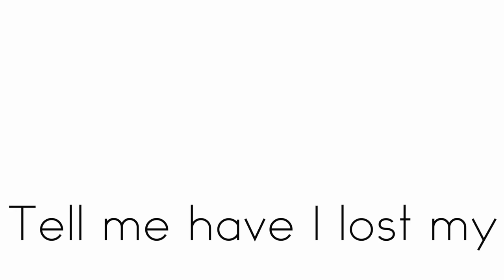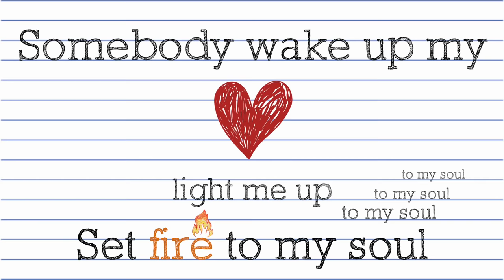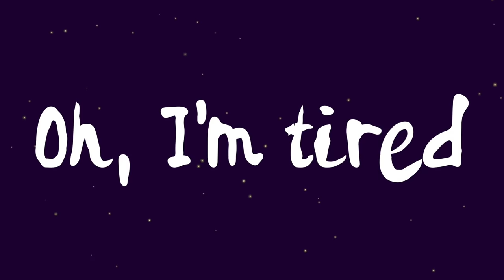Can't Sleep Love- Pentatonix (LYRICS)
Hey fellow Pentaholics! Here's the lyrics version 2.0 of "Can't Sleep Love" as promised! I worked multiple days on this. I combined my love for PTX and graphic design :)

11/10/2015 "400k views!! Thank you all so much! I read all the comments and you've all been so kind. Can I just hug you all!"
11/23/2015 "500k views!! Wow that is insane, its half a million views! Thank you all so so so much :)"
01/15/2016 "900k views!! That's pretty cool not gonna lie. Thank you ^.^
01/31/2016 "1M views!! We've reached 1 million views. That is so crazy to think of how many people have seen a video I made. Gotta give it to PTX though for creating such an awesome song"
07/05/2016 "2M views!!  ...mind blown!"
02/14/2019 "10M views! Pretty darn awesome"

CORRECTIONS: The lyrics on the 2nd verse are "..I'm here lookin' for the real thing. "
The lyrics on the bridge are: "Oh I'm tired of dreaming of no one".